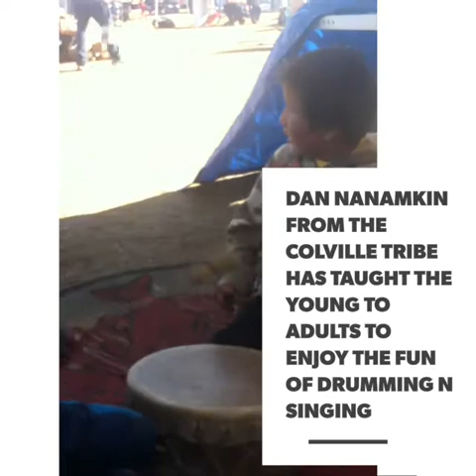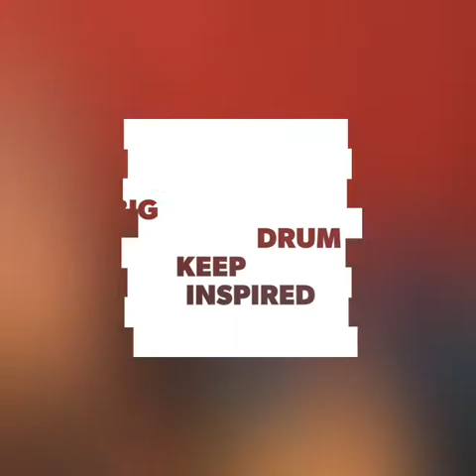Drumming and Singing with Dan Nanamkin